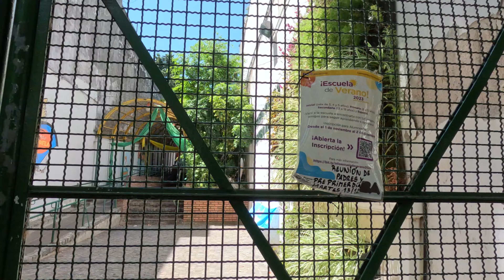Школа в Буэнос-Айрес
Привет Друзья! Вот и начало путешествия по Аргентине.
Я постараюсь сделать обзоры страны без купюр.
Вас ждут обзоры ресторанов, цен в магазиных, безопасность и многое другое. Частота обновления контента 1 раз в 2 дня.